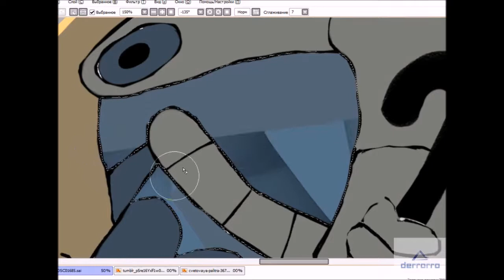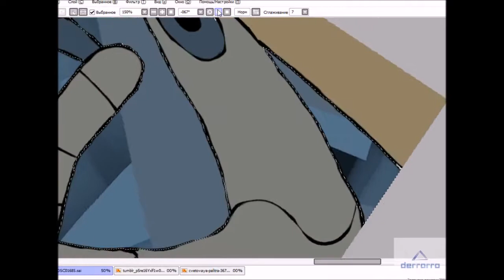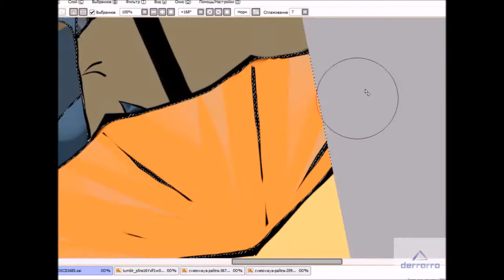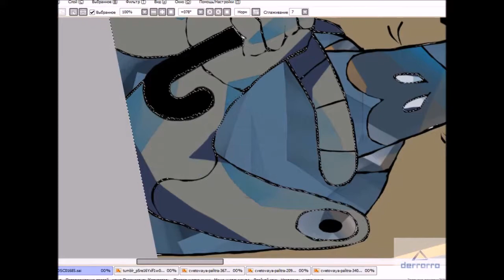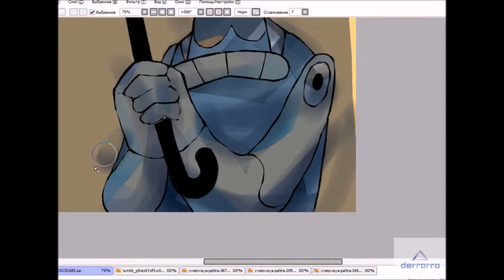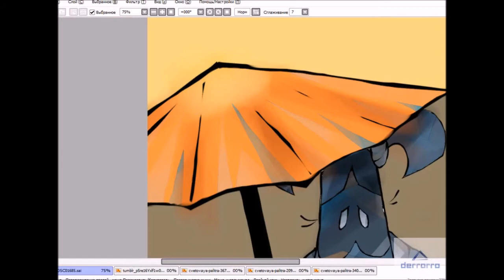Sunny Day || Speedpaint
Duke Dumont & Ebenezer - Inhale

Felix Jaehn feat. ALMA - Bonfire (Chris Lake Remix _ Extended Mix)